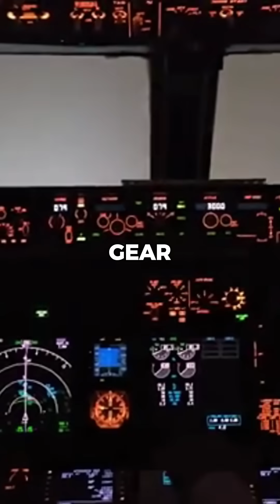why Airbus test aircraft in the arctic